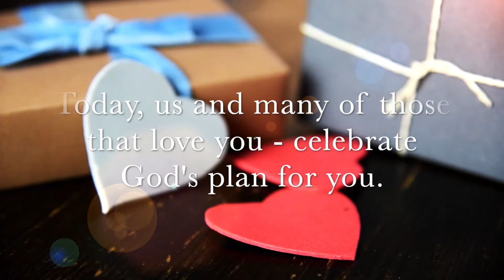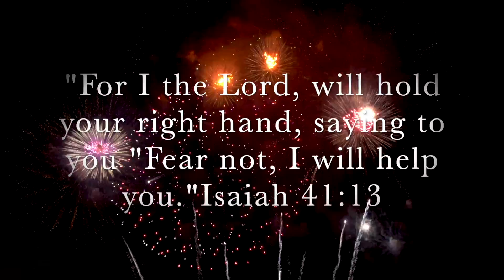To our daddy on your birthday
We want to bless and surprise our dad with a special video from those that love him. Vinaka